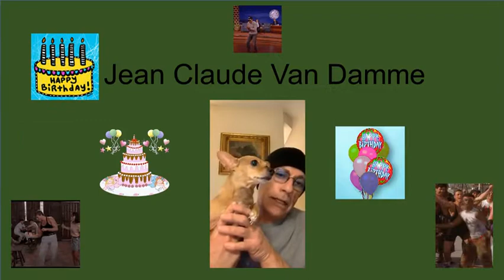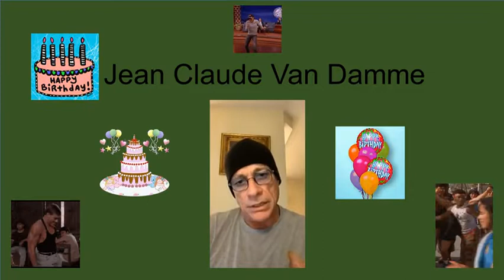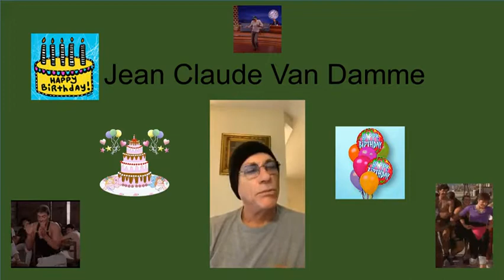Happy Birthday Jean Claude Van Damme